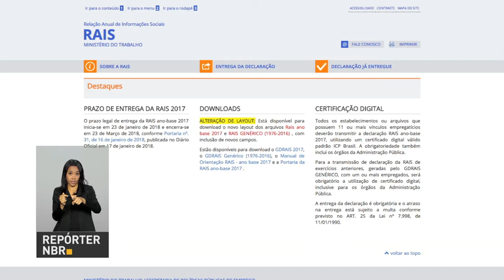BOLETIM REPÓRTER NBR 12h - 21 de fevereiro de 2018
REPÓRTER NBR 12h - 21.02.18:  Nesta edição, mais detalhes sobre a intervenção federal na segurança pública do estado do Rio de Janeiro, que foi aprovada ontem pelo Senado. E estão abertas as inscrições para o Fundo de Financiamento Estudantil, Fies, até o dia 28 de fevereiro. O ministro da Educação, Mendonça Filho, destacou que o programa tem como foco os mais pobres. Ainda sobre datas, donos de empresas precisam estar atentos para entregada da Relação Anual de Informações Sociais, a Rais.